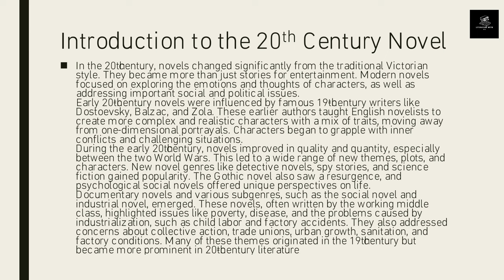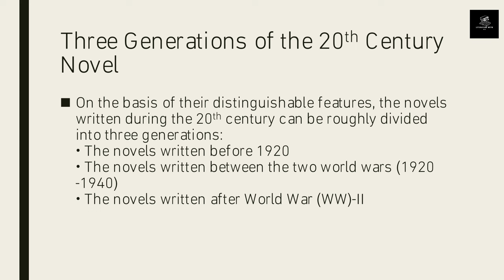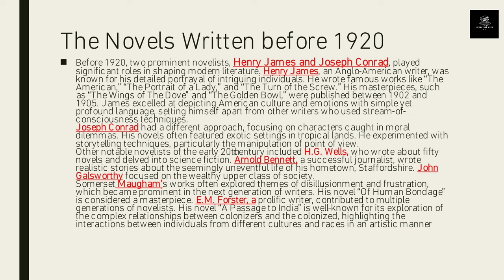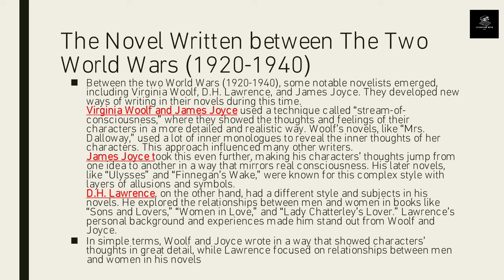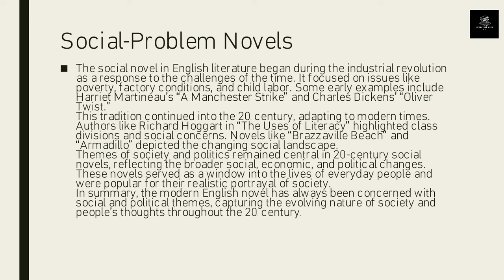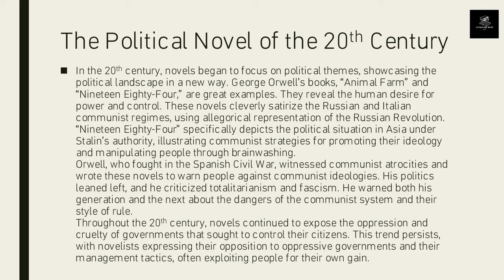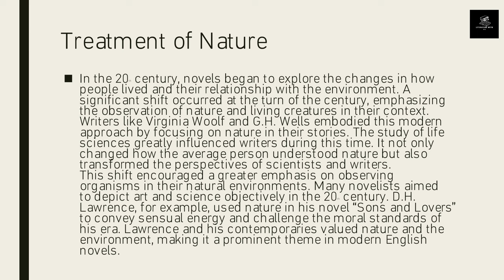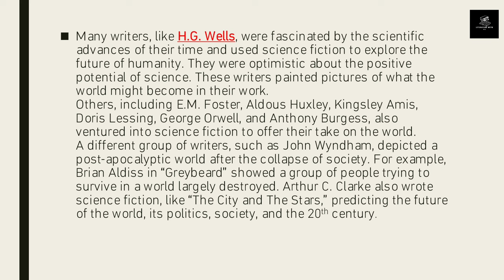THE SOCIO POLITICAL BACKGROUND OF THE 20TH CENTURY NOVEL Urdu Hindi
The socio political background of the 20th century novel .
Introduction to the 20th Century Novel
Three Generations of the 20th Century Novel
The Novels Written before 1920
The Novel Written between The Two World Wars (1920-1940)
The Novels Written after World War-II
What is Social-Problem Novels
Individual and Moral Dilemma
The Political Novel of the 20th Century
Interior Monologue
Treatment of Nature
Science Fiction in the 20th Century
The Women Writers of the 2oth Century